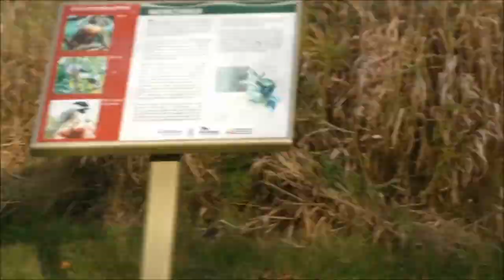Kortright Centre for Conservation // nature trail run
I went for a jog in the woods and documented a bit of my journey.

Day 4 of master fast system MFS grape juice and lemon with herbs, tinctures, and enemas. Read my post

My shoes

My Phone

Let me know if there's anything else you'd like to see or hear or read about!